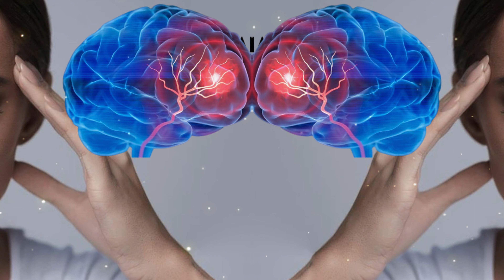Bị thiếu máu não đừng chủ quan vì có thể gây đột quỵ: 5 dấu hiệu nhận biết, người trẻ lưu ý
© Bản quyền thuộc về Trần An